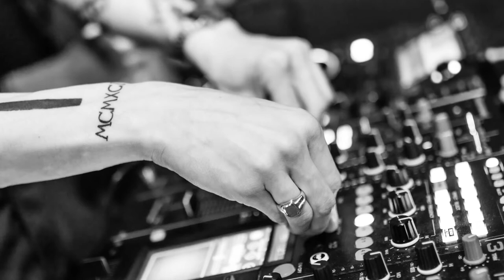if found - Can't Deny (No Copyright Music) NCS Release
Revolution Arena Sound - Download free sound and music for content creators (No Copyright Music) | Baixe sons e músicas gratuitas para criadores de conteúdo.

Free Music, No Copyright Music, Royalty-free Music, and Creative Commons. | Música gratuita, música sem direitos autorais, música isenta de royalties e Creative Commons.